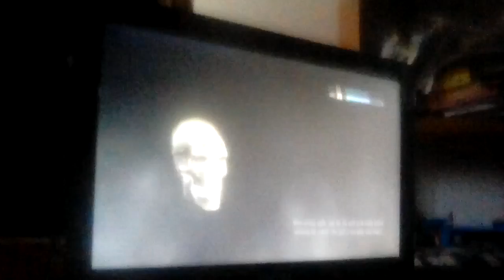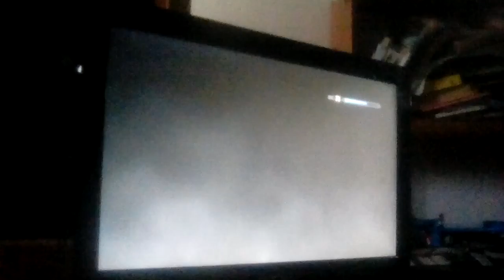I Love Nature \Welcome to Bossking